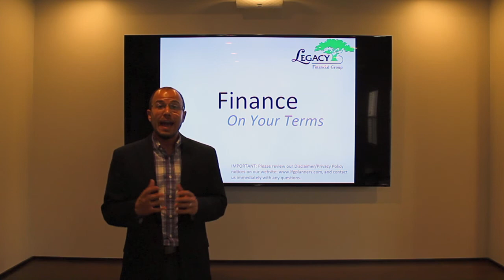How can couples agree on money?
In this episode of Finance On Your Terms, Mike delves into the sensitive subject of couples and finance with some tips on how to approach a discussion about money with your significant other.